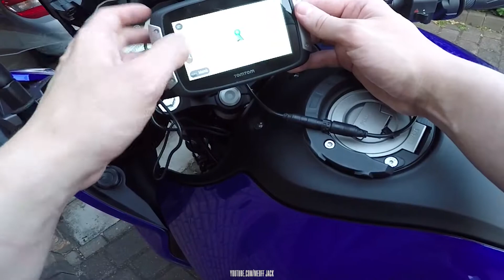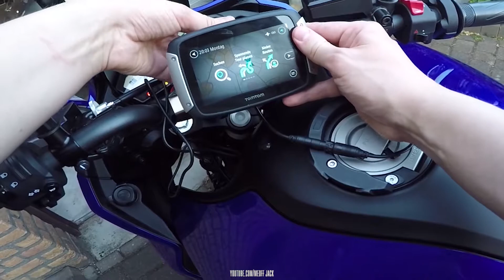Yamaha Tracer 700 Power Outlet & TomTom Mount Installation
Installing an OEM Yamaha power outlet and TomTom mount on the Yamaha Tracer 700 motorcycle.